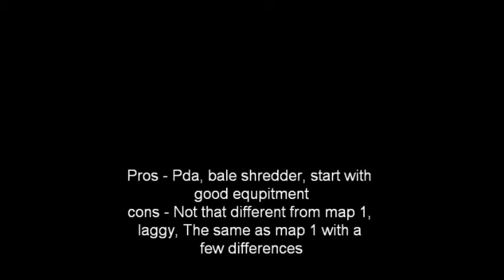small file farms part 5: putt putt farm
Disappointing... Just map 1 with bale shredders and better starting vich